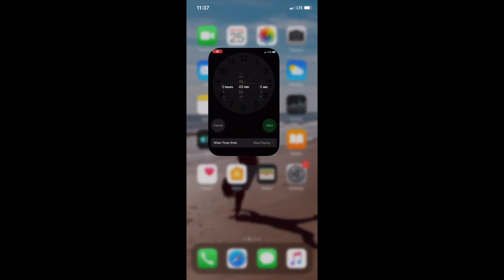VLOG: Quarantine Church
Hey y'all! Just wanted to give a BTS of what its like to be an essential church worker. COVID-19 has a lot of (hopefully all of us) doing virtual church, so I just wanted to show what's actually going on, as your waiting for your favorite live stream to start.